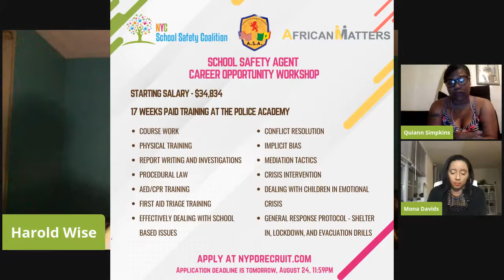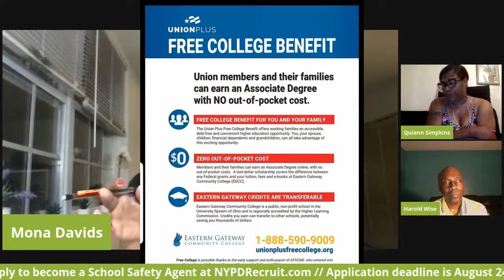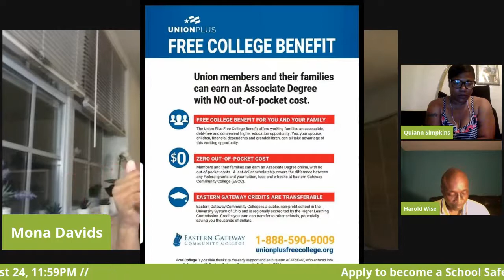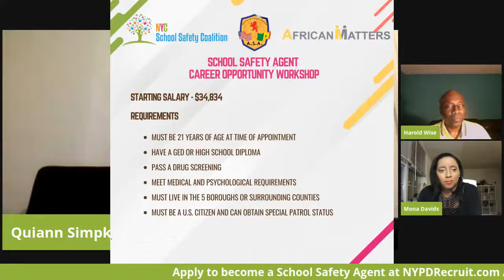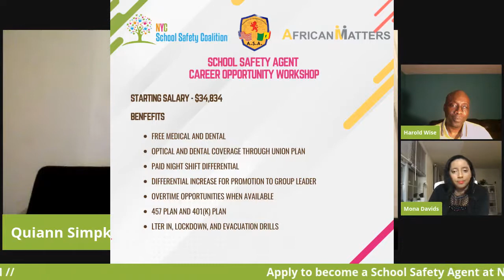School Safety Agent Career Opportunity Workshop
JOBS - JOBS - JOBS
Join us tonight at 8:00PM to learn more about the great career opportunity of being a School Safety Agent.
We will cover:
- What to expect in the civil service exam
- Training
- Professional development
- Salary
- Benefits
- Tuition reimbursement
Application deadline is tomorrow, August 24, 11:59PM.